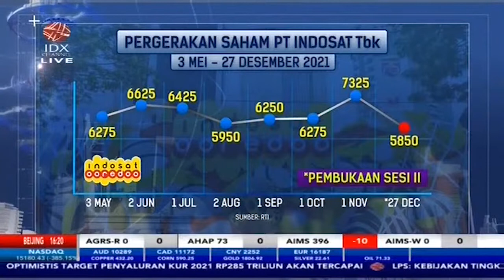BERGABUNG DENGAN TRI, INVESTOR! YUK SIMAK VALUASI SAHAM INDOSAT (ISAT)